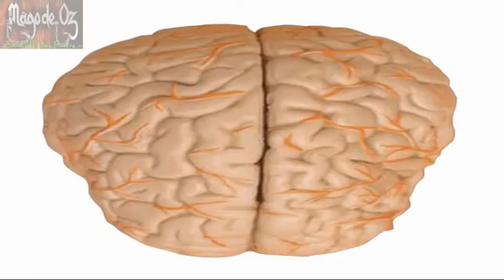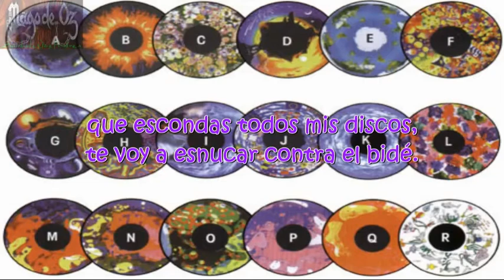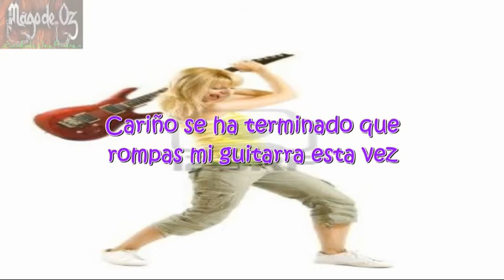Karaoke Mägo De Oz - T' Esnucare Contra El Bide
Que tal gente hoy los dejo con este karaoke espero que sea de su agrado
Sin más por agregar disfruta del tema.